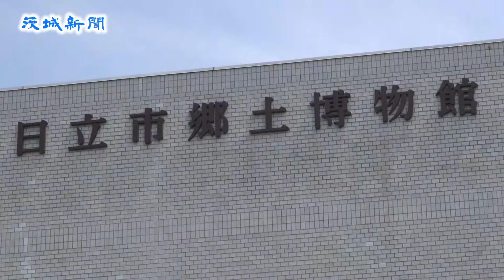日立市郷土博物館でカンブリア紀層展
県北地域で見られる日本最古のカンブリア紀層に焦点をあてた特別展覧会が、日立市宮田町の市郷土博物館で開かれている。新生代までの地層の岩石や鉱石、化石などを展示し、地層の広がりとそこで生きていた動物を紹介している。触れる標本もあって、同博物館では「地球の歴史や大地の変動を見てほしい」と話している。８月31日まで。

　特別展示「日本最古のカンブリア紀層と郷土ひたち」では、多賀山地で採取された岩石や鉱石をメーンに約２００点を紹介。フロアには触れる標本の５億年前の岩石や三葉虫、恐竜の上腕骨など13点を展示している。映像によって大陸の移動や生き物の動きなども再現している。

　同展のイメージキャラクターにもなっている節足動物のアノマロカリスは、最大で２㍍ほどに成長し、カンブリア紀の最強の生き物。海の中を13対のひれを使って泳いでいた。フィギィアや触手の化石で紹介している。

　北茨城市の根本正義さん（68）は「時代の移り変わりに合わせて展示されているので分かりやすい」と、熱心に見学していた。

　同博物館特別専門員の田切美智雄さんは「地球の長い歴史とロマンを感じてもらい、地球の環境を大切にする心を育てられれば」と話している。